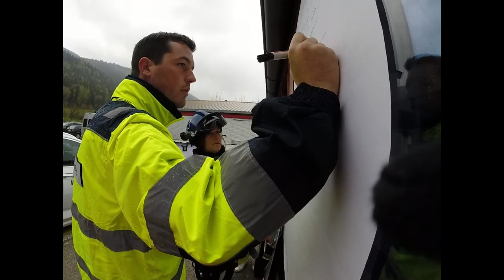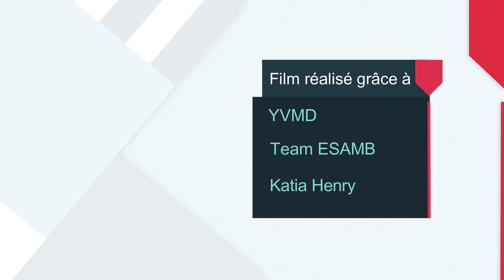Le rôle de l'ambulancier-ère leader lors d'accidents majeurs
Vidéo d'enseignement à destination des étudiants ambulanciers de l'école supérieure de soins ambulanciers de Genève tournée dans le cadre de l'exercice catastrophe au Val-de-Travers (Neuchâtel) en mai 2019.
Fusillade et voiture bélier.